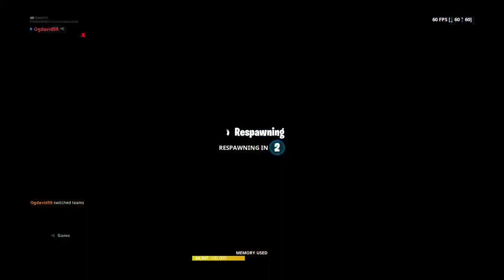D+M+L=Damian Martinez Leon